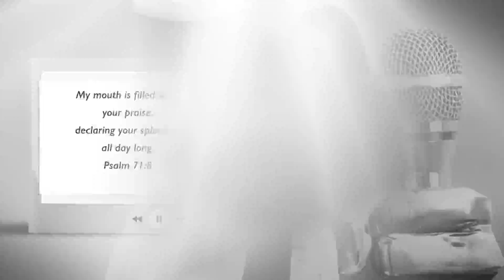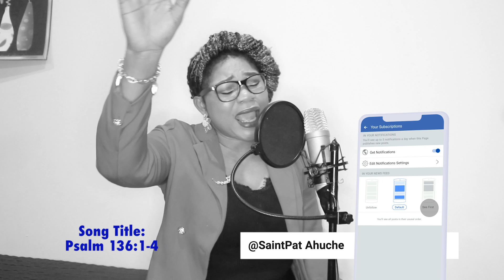Psalms136 worshiptimeoutwithsaintpatanie worshipremix worshipsongs2023 marandacurtis sinach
My heart desire is to worship him in spirit and in truth...Alone in his presence with my offering from Psalms chapter 136 from 1. Take out time to remember all God has done for you and all he is to you... You will see "His mercy endureth forever towards you and your family. God bless you